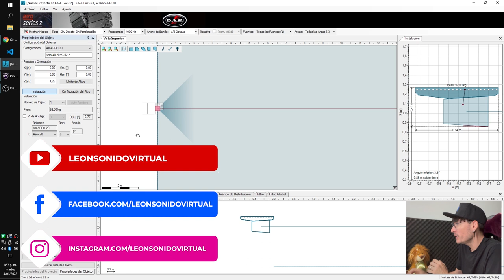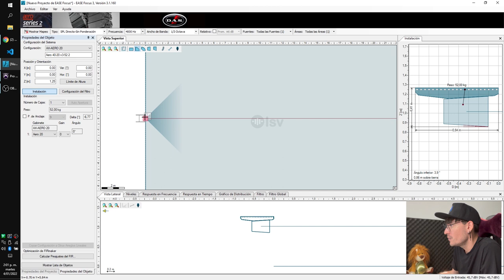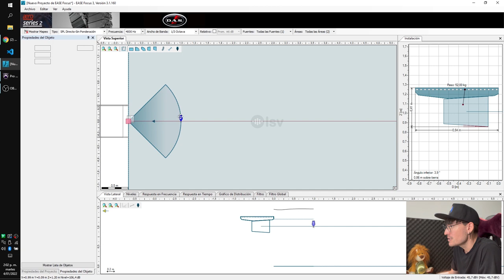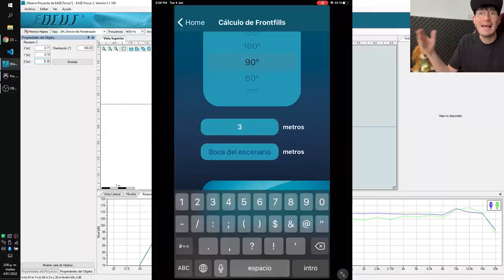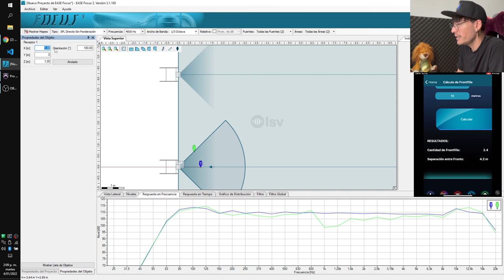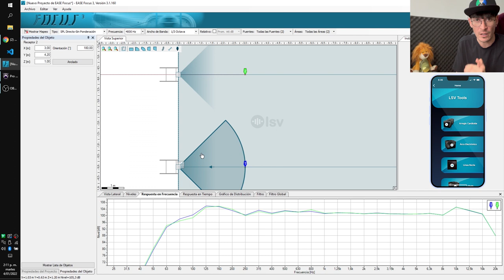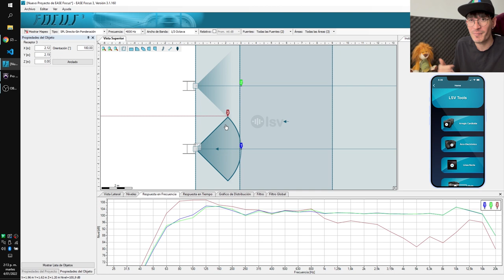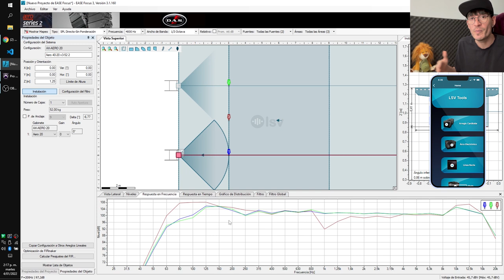¿Cómo calcular BIEN la ubicación de los Frontfills?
Si sos perfeccionista y te gusta que todo esté lo mejor posible, éste video te va a encantar!
Te quiero mostrar como es que calculo la cantidad exacta y la separación precisa de Frontfills según el espacio a cubrir de tu escenario.
Fui un poco reiterativo con algunos puntos que quiero que te queden claros!